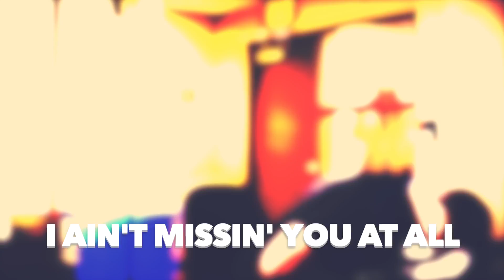Sony/ATV Song Writing Scholarship-First Year (2015)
Video created by Fanshawe College's Audio Post Productions students for their annual awards show.